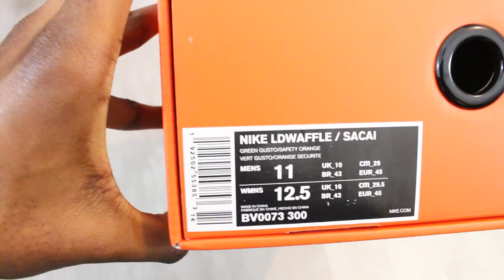Nike Sacai LD Waffle Green Multi | Unboxing, Review + On Feet 🔥